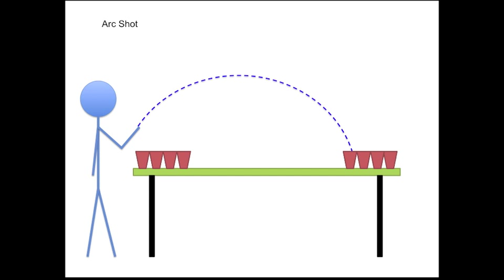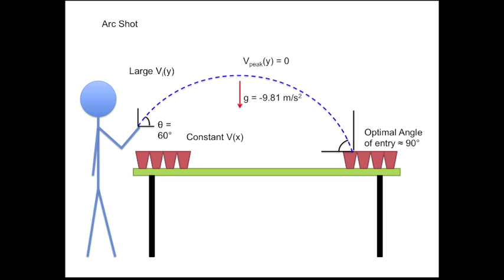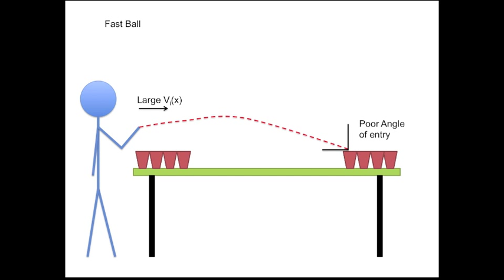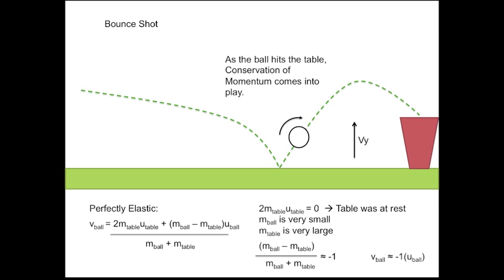Movesci 330: Physics of Beer Pong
By: Elie Neuman & Grant Bloembergen

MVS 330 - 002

School Of Kinesiology - UofM